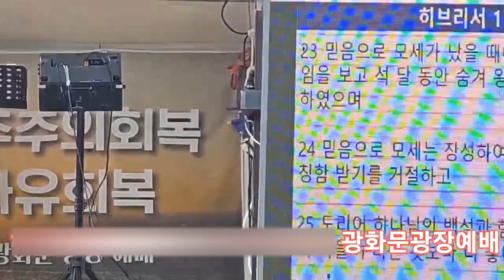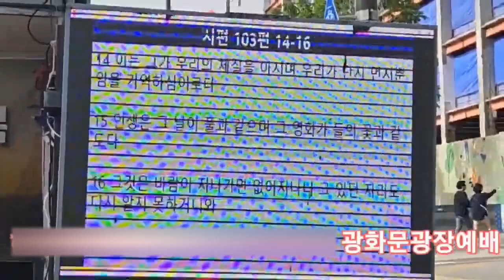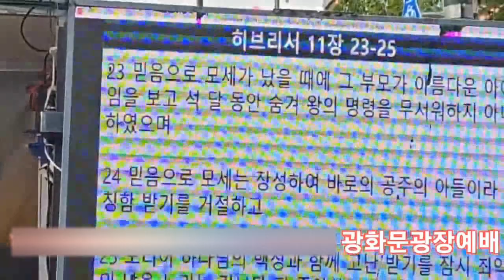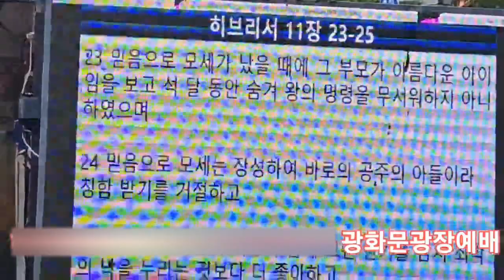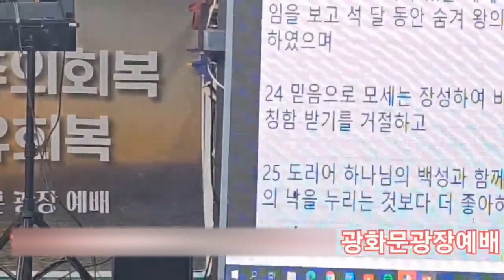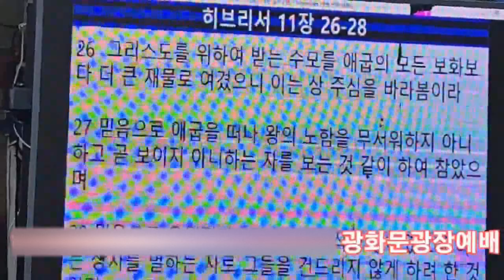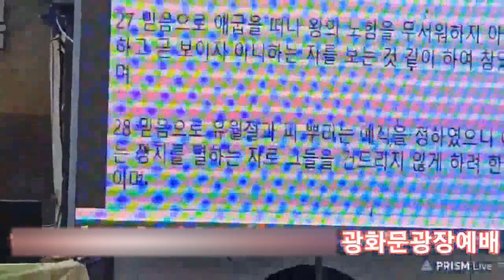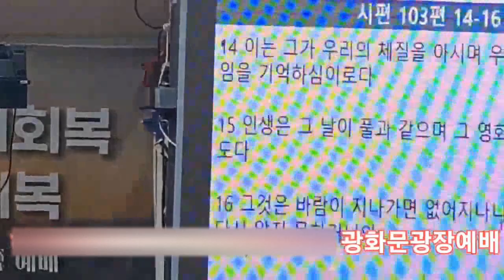광화문광장예배 (이동한목사)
농협은행에서 ▶ 수협은행으로

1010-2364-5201(수협메인계좌 안디옥교회)

1) 수협 영문명 : Suhyup
2) 지점 영문명 : Sangmu Station
3) 지점 영문명 주소 : 9, Sangmujungang-ro, Seo-gu, Gwangju, Republic of Korea
4) 수협 SWIFT CODE: NFFCKRSE
5) 수취인 계좌번호 : 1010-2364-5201
6) 수취인 영문성명 : Gwangju antioch gyohoe

     1부: 오전 8시 30분
     2부: 오전 11시 00분

1. 민족 복음화와 복음통일되게 하소서
2. 예배가운데 성령의 임재와 불이 임하여 모든 성도들이 십자가 군병되게 하소서
3. 제2의 종교개혁이 이뤄지게 하소서
4. 전세계에 100만교회를 세우게 하소서

[네이버 지도]
서울특별시 용산구 한강로3가 40-484

1층GS24 옆 계단 이용
[네이버 지도]

👉 책 구입안내(박영우담임목사 자서전)
- 책값송금계좌:수협-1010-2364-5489(책 관리비통장~)